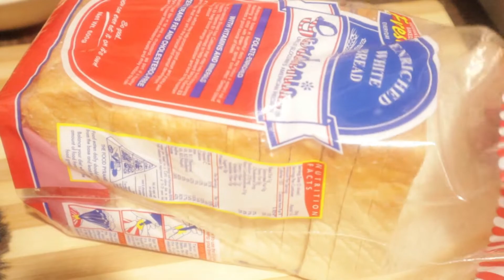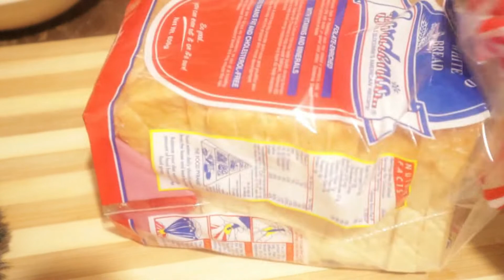ASMR COOKING - BANANA BREAD TOAST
Hi guys! Welcome again to my channel. I just woke up early in the morning and cook this delicious banana bread toast for breakfast.

As a Filipino, preparing and cooking easy breakfast in the morning is a good to go specially when we are working or just simply a student.  But in this times of pandemic, you can do this at home for breakfast or a healthy snack. And in this video, I'm doing this for you capital ASMR :)

BANANA BREAD TOAST

ingredients used:

3 bananas
2 tbsp brown sugar
3 tbsp butter

4 pcs bread
1 pc egg for coating

how to make banana bread toast,
cooking bread toast,
banana toast,
banana bread toast,
breakfast toast,
toast for breakfast,
easy breakfast banana toast,
banana toast easy recipe,
early morning breakfast
ASMR COOKING,
ASMR FOOD,
asmr,
asmr cooking,